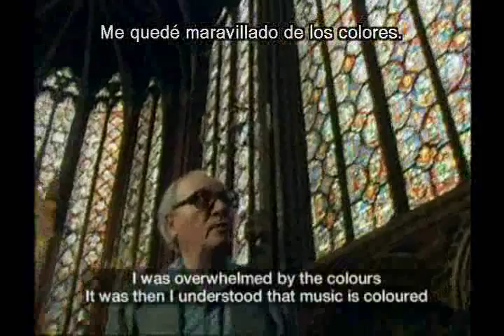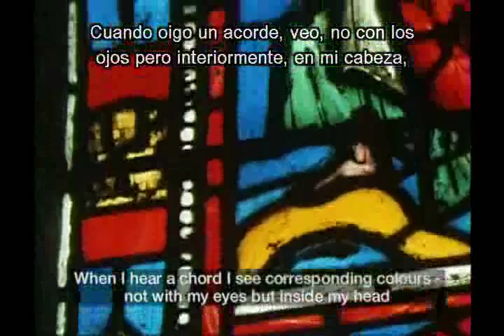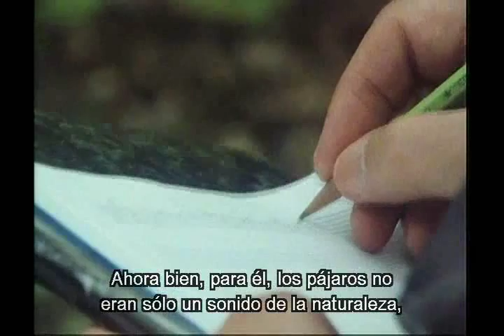Leaving Home: Colors 3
Sir Simon Rattle explains the use of transitions and the bold new textures and combinations that composers began to apply to their music in the XX century.